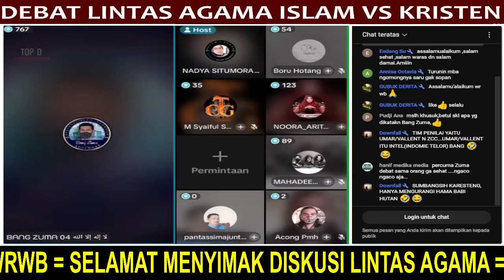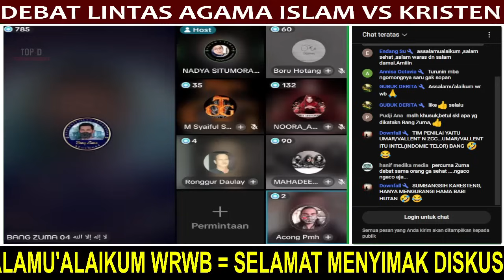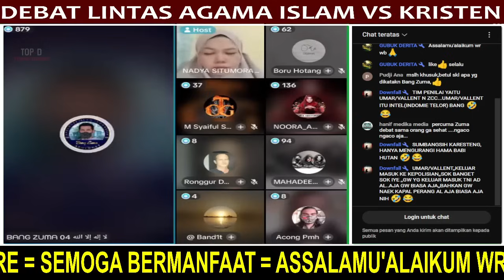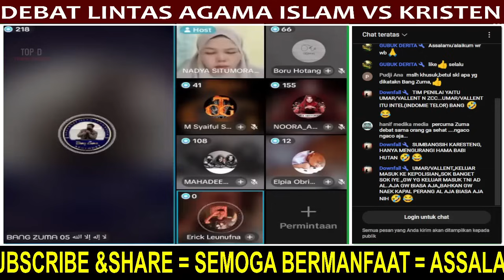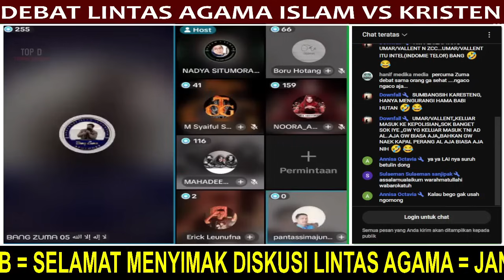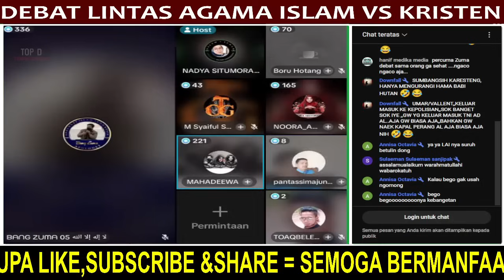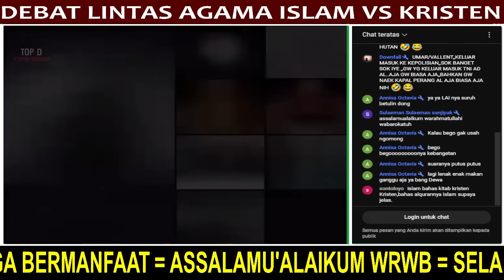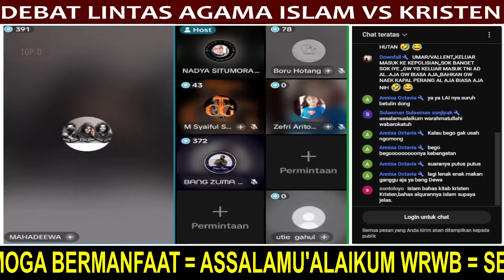VIRAL..🛑PARA PENDETA MISIONARIS KRISTEN KETAKUTAN...‼️